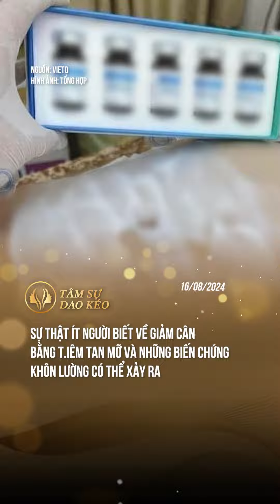SỰ THẬT ÍT NGƯỜI BIẾT VỀ GIẢM CÂN BẰNG T.IÊM TAN MỠ VÀ NHỮNG BIẾN CHỨNG KHÔN LƯỜNG CÓ THỂ XẢY RA